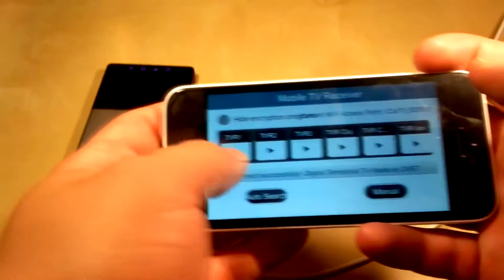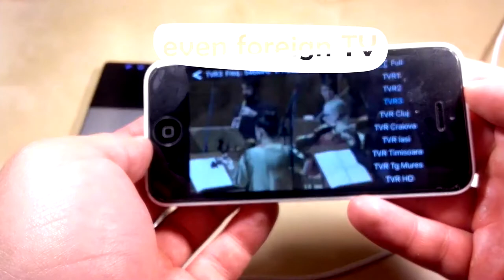FUNROVER - Portable and Home TV Box - Car/Outside Aliexpress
Quality new generation Navigations